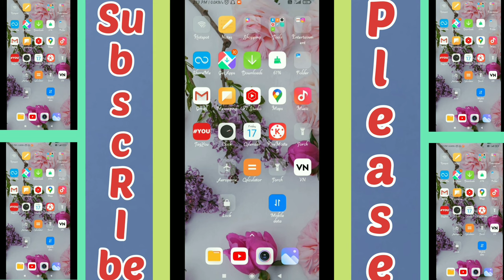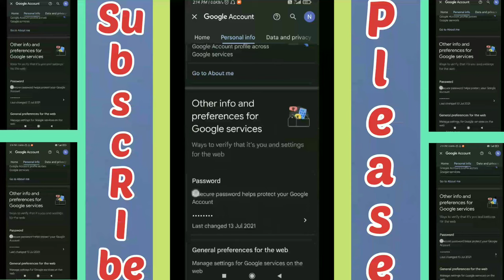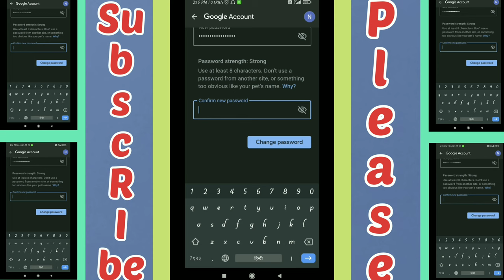Gmail Ka Password Kaise Badle. How to Change Gmail Password.||Google Account Ka password kaise badle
ईमेल का पासवर्ड भूल जाए तो कैसे बदले
ईमेल का पासवर्ड कैसे बदलते हैं
गूगल अकाउंट का पासवर्ड भूल जाए तो कैसे बदले
पासवर्ड कैसे बदलते
गूगल का पासवर्ड भूल जाए तो क्या करें ईमेल का पासवर्ड भूल जाए तो क्या करें
गूगल का पासवर्ड कैसे बदलते